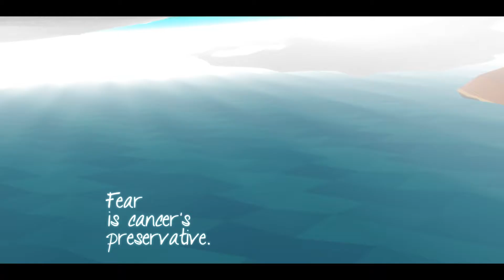Let's Play That Dragon, Cancer [German][Blind] #1 - Hiobsbotschaft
Let's Play That Dragon, Cancer
Folge 1: Hiobsbotschaft

►In dieser Folge:
Das ist die Geschichte des kleinen Joel, an dem bereits mit einem Jahr ein Krebstumor diagnostiziert wird. Wir erleben die viel zu kurze Zeit, die seine Eltern mit ihm verbringen konnten, bis es zum unausweichlichen Ende kommt...

»That Dragon, Cancer«
Adventure von Numinous Games (2016)
USK: ab ?

HINWEIS:
Die Eltern des kleinen Joel opferten einen Großteil ihrer Ersparnisse, um dieses Spiel zu ermöglichen. Ihr könnt ihnen einen großen Gefallen tun, indem ihr dieses Spiel, am besten zum vollen Preis, auf Steam erwerbt